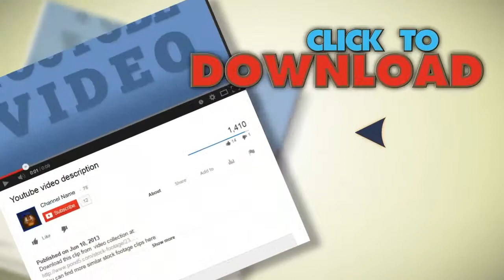Girls Make Baskets. Stock Footage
You have watched Girls Make Baskets. Stock Footage"